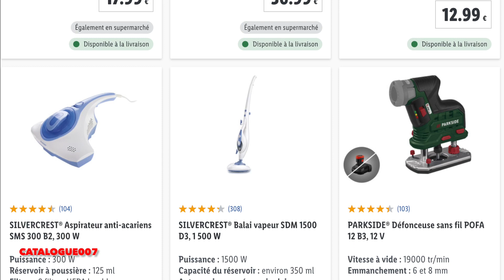LIDL lance ENFIN sa BOUTIQUE EN LIGNE 🔥 COMMANDE & LIVRAISON PARSKIDE - SILVERCREST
Lidl France lance enfin sa boutique en ligne ! Vous allez pouvoir commander en livraison vos produits LIDL préférés : outils PARKSIDE, électroménagers SILVRECREST, accessoires voitures ULTIMATE SPEED, ...

📩 Ne ratez plus aucun arrivage et recevez directement les derniers catalogues LIDL par email en vous inscrivant gratuitement

Catalogue 007 participe au programme Partenaire Amazon, le n°1 de la vente sur Internet avec plus de 400,000 participants. 📦